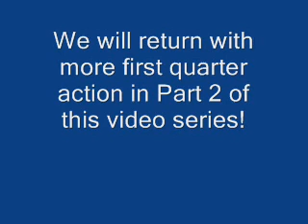Part 1 - Suns vs Lewistown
Tri-Village Online Television presents coverage of Southeastern Suns basketball with the Suns taking on the Lewistown Indians at Southeastern High School, Augusta, Illinois. Part 1 of a nine part video series, recorded on Tuesday, December 2, 2008.